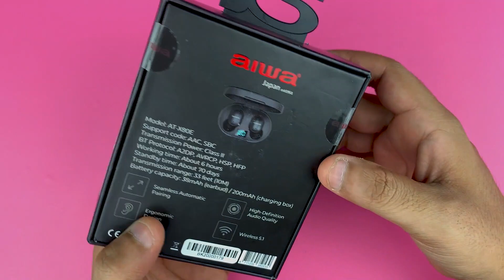AIWA AT-X80E Unboxing | Best TWS Under 2000? | Best technicals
Highlights
0:00 Intro
0:22 Unboxing
1:50 Sound Test
2:28 Build & Design
2:55 Battery
3:23 Verdict

 sonu gulfam